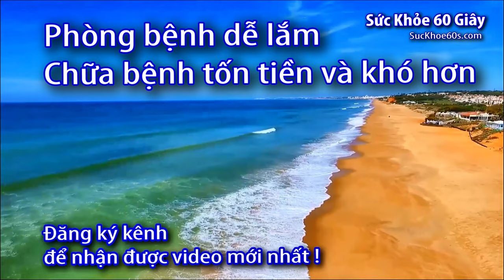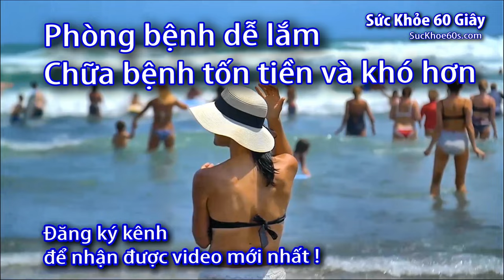Giường đa chức năng 4 tay quay - 0933443680 Sức khỏe 60 giây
Danh sách phát:
Giường đa chức năng Nakita NKM-B05
Công nghệ Nhật BảnĐặc điểm:

Giường đa chức năng với 3 tay quay và 1 cần gạt điều khiển bô vệ sinh

– 1 tay quay nâng hạ phần đầu giường

– 1 tay quay nâng hạ phần chân giường

– 1 tay quay nghiêng trái, phải

– 1 cần gạt điều khiển phần bô vệ sinh
11 chức năng: 1. Nâng đầu, 2. Hạ đầu : từ 85 – 0*, 3. Nâng chân : từ 0- 45*, 4. Hạ chân :từ 0 – 80*, 5. Nghiêng trái : từ 0 – 60*, 6. Nghiêng Phải từ 0 – 60*, 7. Cây truyền Dịch, 8. Bô đi vệ sinh, 9. Bàn ăn kèm theo, 10. Hai bên cạnh giường được bó sát vào giúp an toàn cho bệnh nhân khi ngồi, Phần đùi được nâng cao giúp bệnh nhân không trượt lên phía trước, 11. Gội đầu
– Hai đầu giường làm bằng nhựa ABS có khóa, tháp lắp dễ dàng nhanh chóng.

– Khung giường được làm bằng sắt sơn tĩnh điện, tuổi thọ cao chống gỉ sét.
– Thanh chắn 2 bên thành giường bằng nhôm có thể xếp gọn dễ dàng.
– 4 bánh xe có khóa tạo sự chắc chắn cho giường bệnh.
– Nệm giường nữa mút nữa sơ dừa tạo độ thông thoáng cho người nằm, bọc vải.

11 Chức năng:
1. Phạm vi nâng đầu giường từ 0 – 80 độ (+-5).
2. Phạm vi hạ đầu giường từ 80 – 0 độ (+-5)
3. Phạm vi nâng chân từ 0-55 độ (+-5).
4. Phạm vi hạ chân từ 0-80 độ (+-5).
5. Phạm vi nghiêng trái từ 0-55 độ (+-5).
6. Phạm vi nghiêng phải từ 0-55 độ (+-5).
7. Có tay gặt bộ vệ sinh cho bệnh nhân.
– Kích thước: 2080*960*540mm
– Trọng lượng: 80 kg
– Tải trọng: 250 kg
– Giường, nệm, bàn ăn, cây truyền dịch, 1 chậu gội đầu, 1 bô vệ sinh.
– Xuất Xứ: TQ
– Giao hàng miễn phí trong nội thành TP HCM

– Giá trên chưa bao gồm thuế VAT 10%
8. Có Thau tắm gội cho bệnh nhân.
9. Có bàn ăn thuận tiện cho bệnh nhân ăn uống.
10. Có cây dịch truyền cho bệnh nhân.
11. Hai bên cạnh giường được bó sát vào giúp an toàn cho bệnh nhân khi ngồi, phần đùi được nâng cao giúp bệnh nhân không trượt lên phía trước